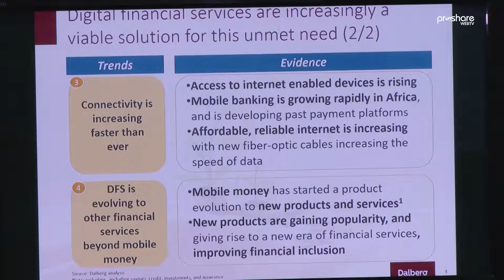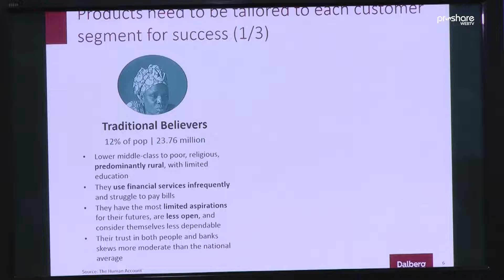Highlights of AFEX Code Crash Cope 2.0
As part of it's commitment to developing the Nigerian Agric Ecosystem, Africa Exchange Commodities Limited hosted the second edition of it's "Code, Cash, Crop" session at the 2019 Social Media Week, in Lagos

It brought together stakeholders in the Agric, finance and technology space, and focused on the theme " Payment Systems: The Rural Experience"

Proshare WebTV brings you highlights from the event